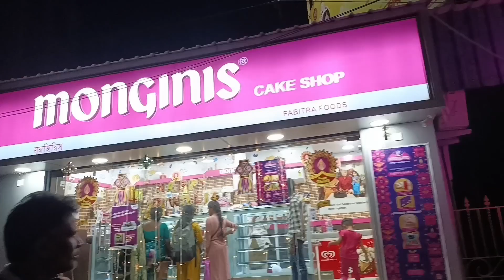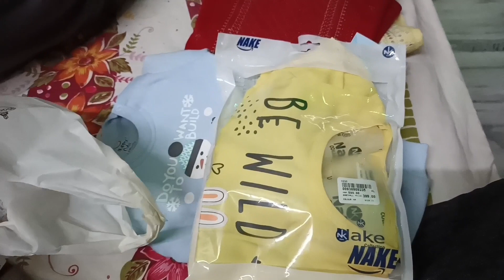chandipur galam // Shopping 🛍️ korlam // khawa dawa korlam // Family outing //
chandipur galam // Shopping 🛍️ korlam // khawa dawa korlam // Family outing //youtubevideo